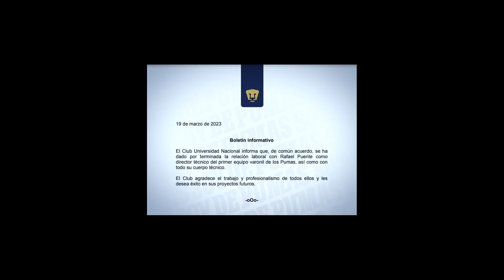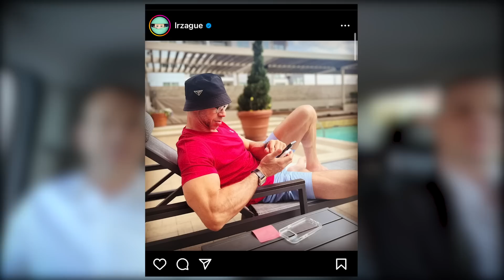Los Farsantes en la previa del Clásico Nacional... Se viene el Only de Zaguito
El regreso de los Farsantes Con Gloria desde Guadalajara ya llegó con toda la previa del Chivas vs América.